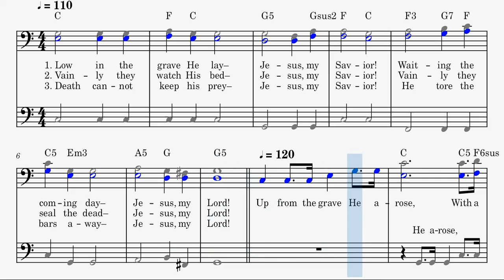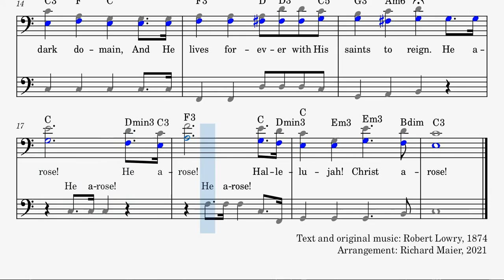Christ Arose ‒ Baritone Singalong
1.
Low in the grave He lay‒ Jesus, my Savior!
Waiting the coming day‒ Jesus, my Lord!

Refrain:
Up from the grave He arose,
With a mighty triumph o'er His foes.
He arose the victor from the dark domain,
And He lives forever with His saints to reign.
He arose! He arose!
Hallelujah! Christ arose!

2.
Vainly they watch His bed‒ Jesus, my Savior!
Vainly they seal the dead‒ Jesus, my Lord!

3.
Death cannot keep his prey‒ Jesus, my Savior!
He tore the bars away‒ Jesus, my Lord!

Text and original music: Robert Lowry, 1874
Arrangement: Richard Maier, 2021

highest note: A3
lowest note: C3
key: C major
tempo: 110/120 bpm

PC SOFTWARE:
playback: Musescore
screen capture: FlashBack Express
video editor: VideoPad Professional
My thanks to the software developers and YouTube!